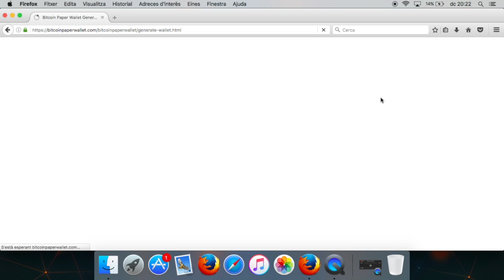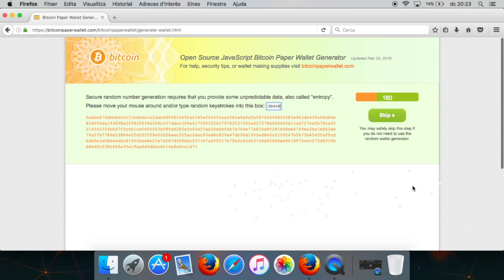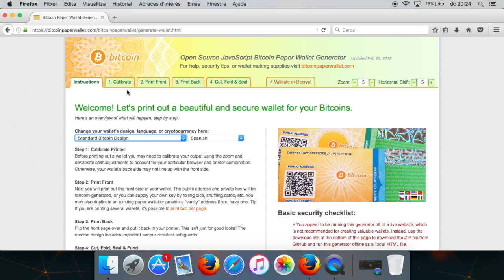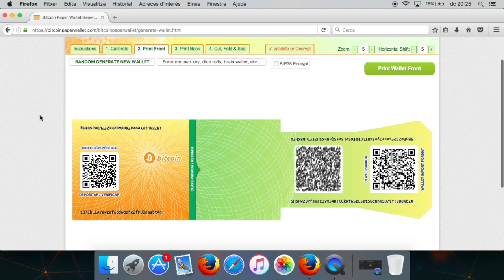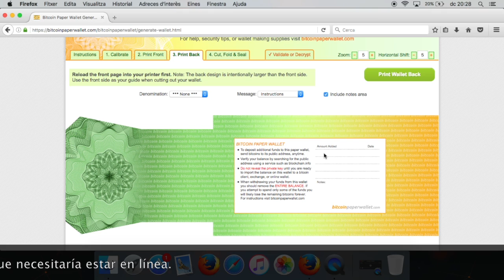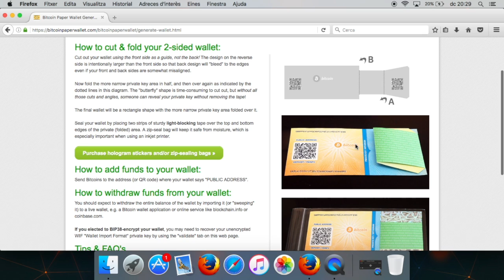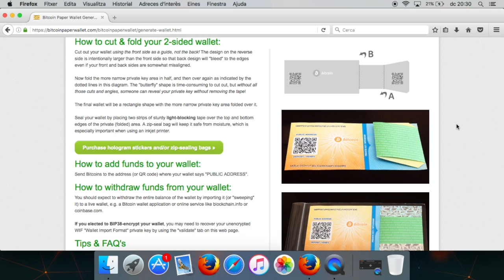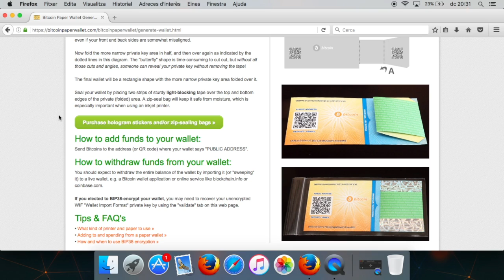¿CÓMO GUARDAR BITCOINS EN UN USB O UN TROZO DE PAPEL? - TUTORIAL PAPERWALLET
Tutorial de cómo almacenar bitcoins u otras monedas en un USB o monedero de papel. Si tenéis dudas, comentad en el vídeo y responderé.